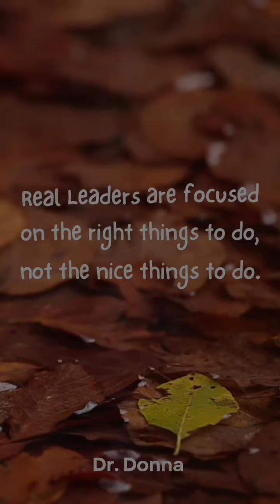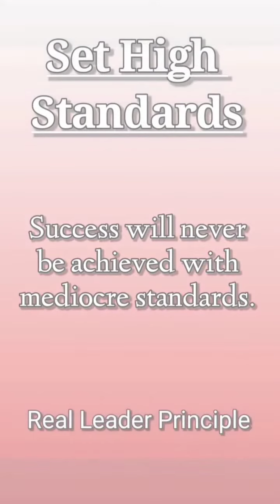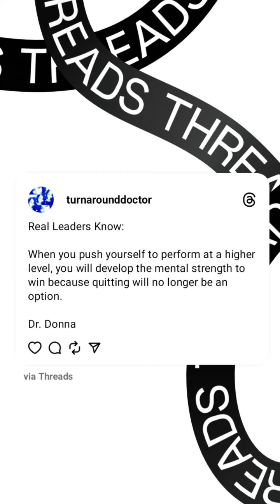Sep 27, 2023 ~ Journée ~ Dr. Donna Thomas-Rodgers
This Journée features a Dr. Donna Quote, a Real Leader Principle and a You Could Keep.

(This video was created using Pixabay. KineMaster, Instagram Create, Snapchat Lenses, Canva, PicsArt, Instagram Stories, Medium and Threads).

Credits:

Executive Producer: Dr. Donna Thomas-Rodgers
Created by: Dr. Donna Thomas–Rodgers
Flumsitions: Power Starters Production
Production: Power Starters Production
Editing: Power Starters Production
Graphics: Dr. Donna Thomas-Rodgers
Music Produced By: Detroit Red
Genre: Red Symphony
Styling: D. Howard